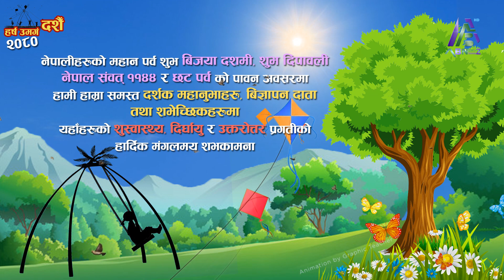बडा दशैँ २०८० सालको मंगलमय शुभकामना || एबिनाईजेसन मिडिया परिवार